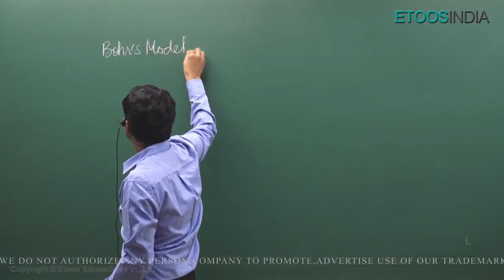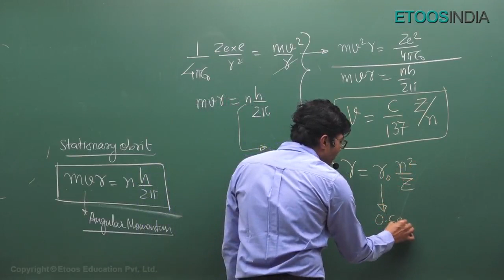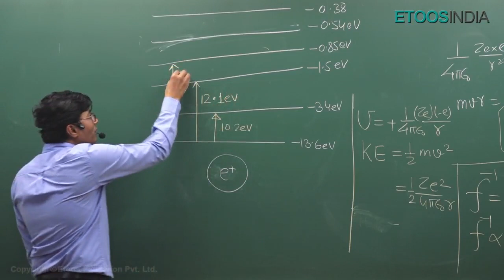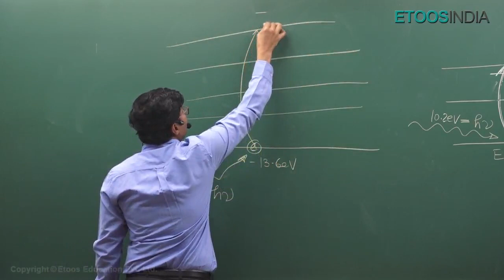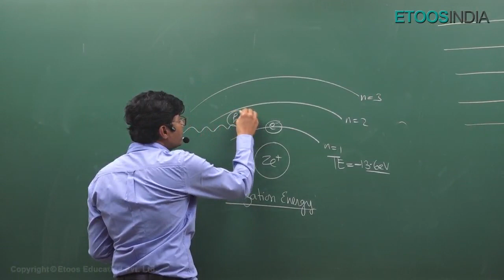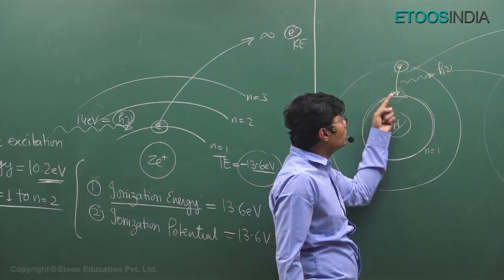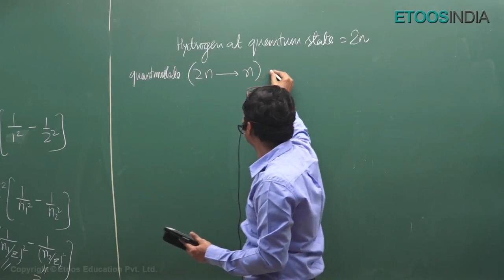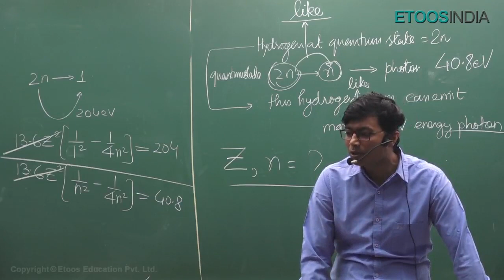Modern Physics | Rapid Revision Course | IIT JEE 2020 | Muqeem Sir | Etoosindia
Modern Physics Rapid Revision Course for IIT JEE 2020 by Muqeem Sir. MK Sir is known for his focused and simplified JEE teaching to bring to students an easy and analytical methodology towards IIT JEE. Know more about MK Sir Course: ✅